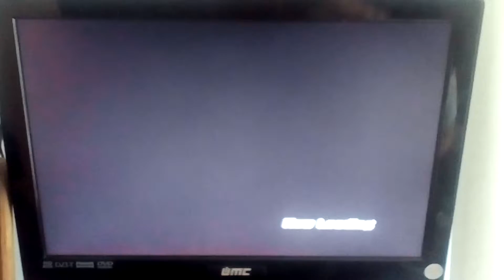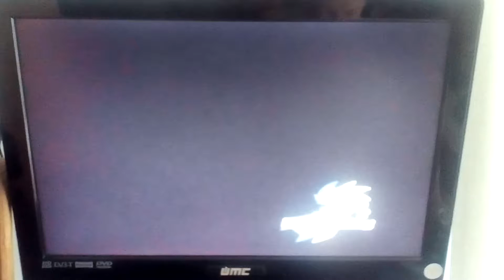(Super)Sonic Riders Fridays: Part 91.1; Anniversary SuperSonic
Riders Fridays episode.